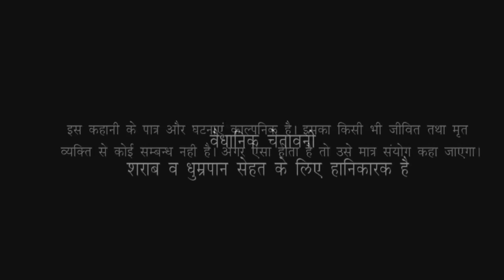Short Film Young College Girl Kidnapped And Romance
Cast & Crew :
Artistes - Purnima Kashyap ,salony panday,sandy  & Nayra Jain
Producer/Director : Surender Singh ( Lovely)
Story Wirter :  Sudhir Goutam
Screen Writer / Screen Play : Sajan Baliyan &